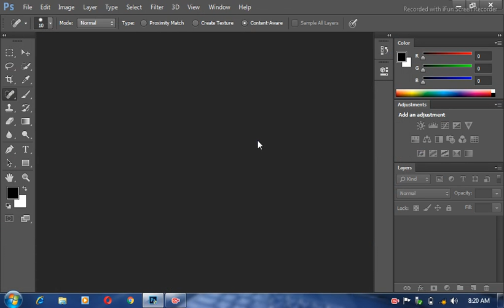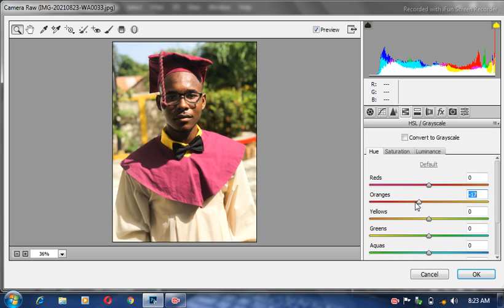Formation adobe Photoshop coming soon | kiyes kap tann li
sou chanel sa ki se lochard official mwen publier video sou technologie, informatique, video kijan ou kapab fe logo sou laptop ou, nou la pou nou ede ou men se le ou komante vodeo yo nap kapab konnen kijan nou kapab ede ou nan sans sa abone epi aktive ti kloch notifikasyon an yon fason kou nou poste video pou youtube ka voye yon mesaj ba ou pouw ka gade video sa a tan nou poste video koye wap kapab fe nenpot kalite kalandriye (calendrier) siw apresye travay la pa neglije abone, like, partager epi commenter video a.
abone ak nou sou tout platfom yo pouw pa pedi anyen nap poste
groupe facebook : Kenold Kenter Lochard
Page Facebook: kenold kenter lochard